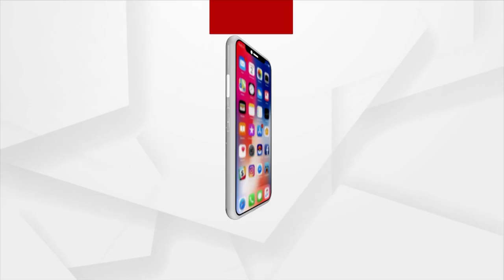Devotees Offer Prayers In Maa Budhi Takurani Yatra